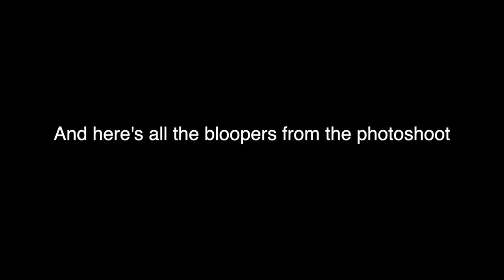Telling Benny Our Big News!! | Pregnancy Announcement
Our links!

We are so excited to annouce our amazing news!
and can't wait to see benny with his new baby brother or sister!